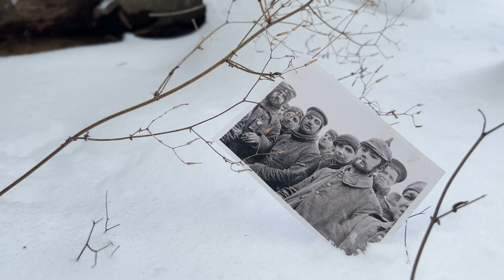Belleau Wood | Garth Brooks | Christmas song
This is my cover of Belleau Wood by Garth Brooks along with a little music video we shot for it, here in North Idaho.  This is my favorite Christmas song and I hope you like it.

- Filmed and recorded on location in Athol, Idaho
- Written by Garth Brooks and Joe Henry
- Historical weapons consultant: Bill Bolitho
- Guitar: Takamine EAN10C